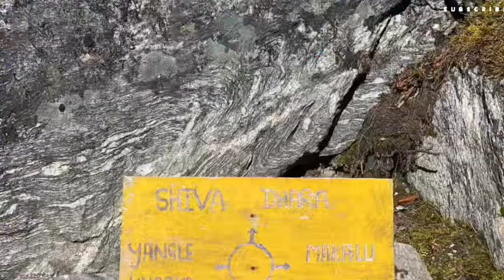Barun Valley# Endless place in the world,# Norden Vlog official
Hi i m going to show you guys how beautiful world is? nature already gives us so much beautiful place but still people  are going so fast, they have made so many beautiful places but we cant find it, we have to pay for it, we have to efford our time,  and not everyone is rich , rich peoples are can go anywhere in this world and enjoy and see different places  but Norden vlog  is trying to bring all that incredible place to you, sititng on the chair and visiting all the beautiful palces with in short time, you can save your money, and save your time also you you gonna feel real , guys norden vlog is going to visit every where by paying his own pocket money and make a beautiful videos which is for you guys,  so guys for doing all this i dont anything from you guys, as is said its all free, but you guys have to subscribe my channel and support me all the time which is going to give me more energy, more power so that i can make really nice videos for your guys, thank you so much take care and stay safe